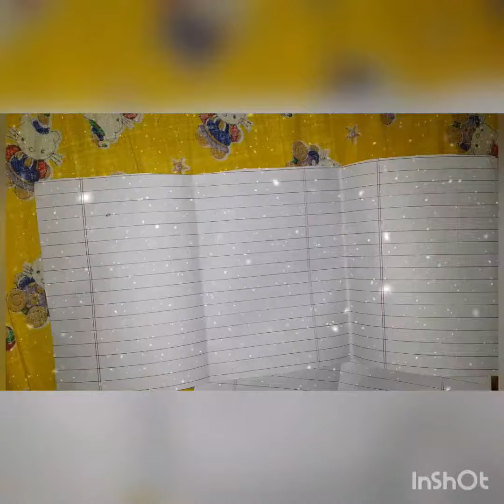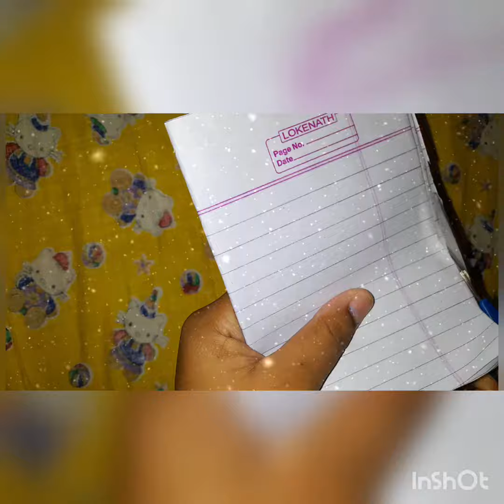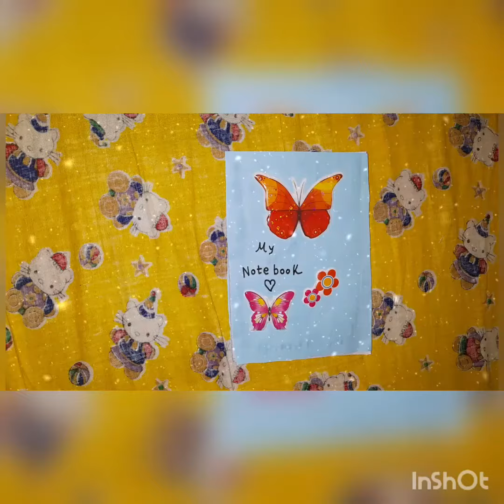how to make a cute asthetic notebook subhangee's creations